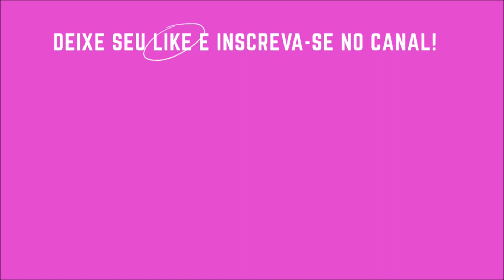SUPERFOOD DE MARACUJÁ E MIRTILO NOVEX DA EMBELLEZE! O QUE EU ACHEI? VALE A PENA?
Testei a família Superfood de Maracujá e Mirtilo Novex da Embelleze e dei a minha opinião! O que eu achei? Será que vale a pena? Confiram!